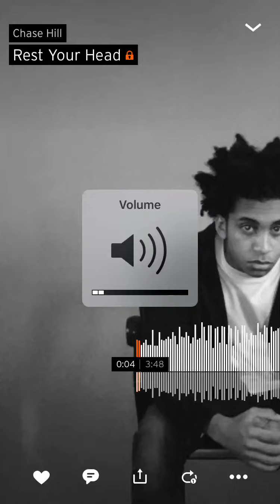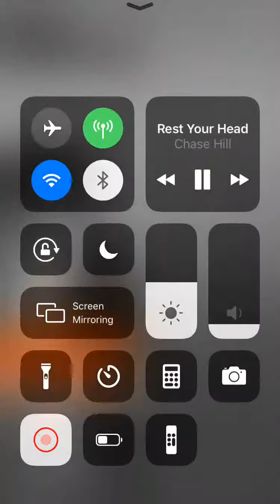Rest your head